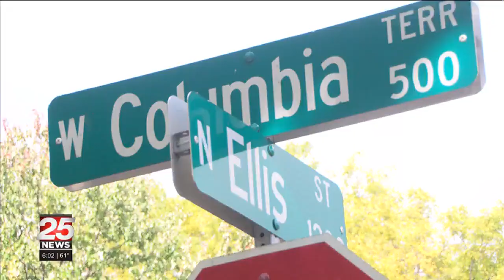One arrested as police investigate Monday morning homicide